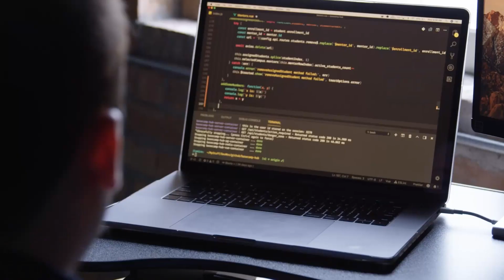Define Your Own Path to Success with Happy Man Dylan Israel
► MY COURSES
My Courses with huge discounts:

► BOOK RECOMMENDATIONS
» The Complete Software Developer's Career Guide:
» The Total Money Makeover
»  Clean Code
» The Clean Coder
» Clean Architecture
» Code Complete
» Cracking the Coding Interview

► MENTORING
» Tutoring, Mentoring and Course Walkthroughs available: